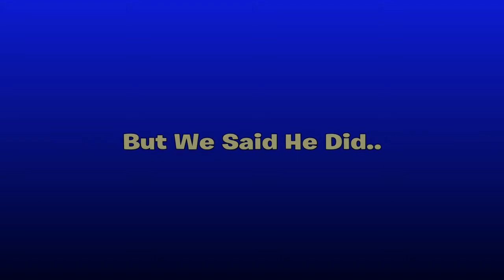I Made This Kid Think He Was On A Fortnite Radio To Win 10,000 V-Bucks...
Im NickArg

Hello! This was I Made This Kid Think He Was On A Fortnite Radio To Win 10,000 V-Bucks...

In this video, I was streaming random squads trolling people (shoutout to all the people there) and me and leinen came across this kid. And we made him think he was on a FORTNITE RADIO STATION! AND IT WORKED THE REACTION WAS SOO FUNNY! I hope you guys enjoy! *There's a special message at the end...*

Im NickArg